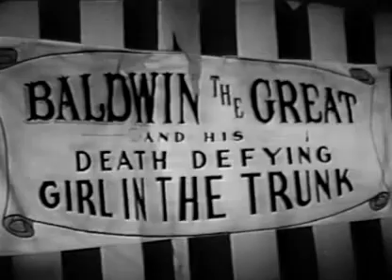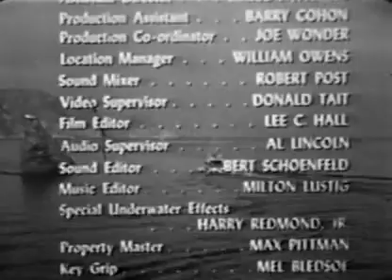Sea Hunt 1x17 Girl in the Trunk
Girl in the Trunk (3 May 1958)

Mike has serious concerns regarding a dangerous, underwater, carnival magic act.

Stars: Lloyd Bridges, Jan Harrison, Guy Rennie